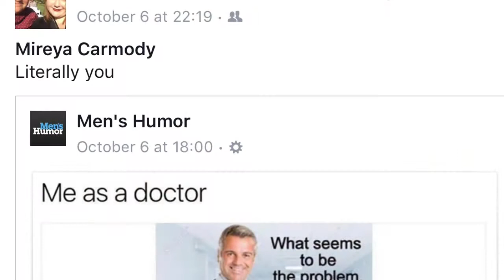Then don't do that!!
My mother is a nurse